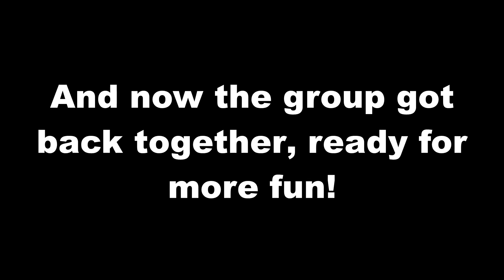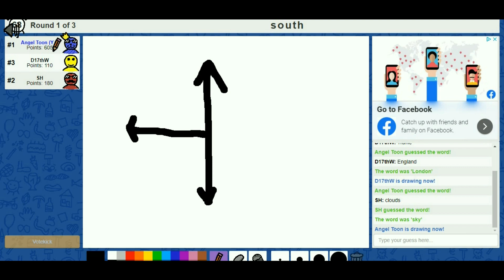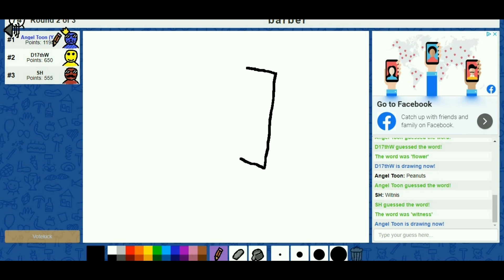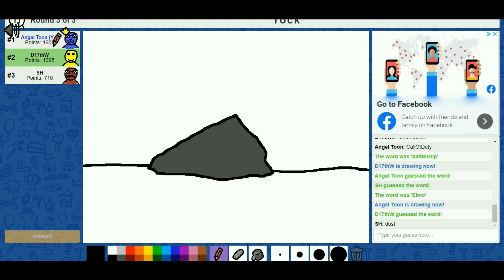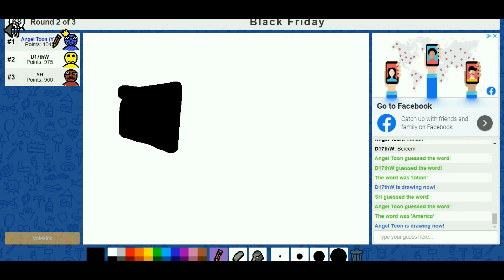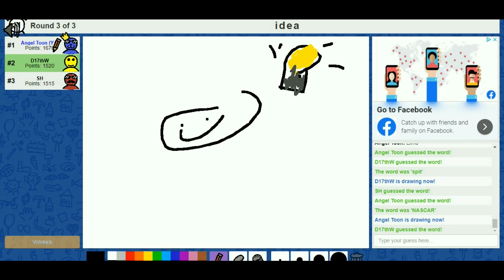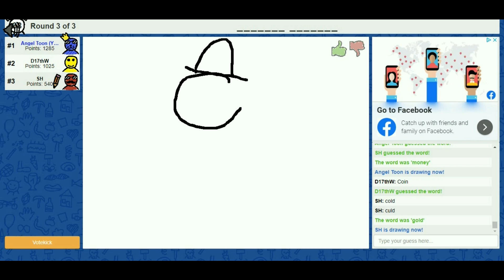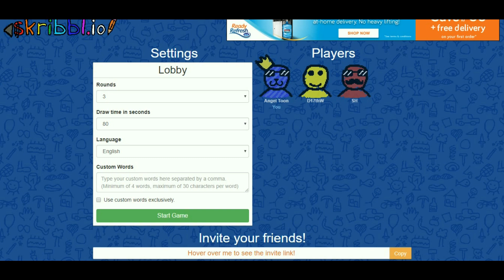ANGEL PLAYS! Skribbl.io (ft. CIA 742, Neon_Moto, and Doctor 17th Who)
It's been so long since the last time I've done a video with this guys! Now we got back together and decided to make another video, just like the old days! This time, we're playing Skribbl.io! (NOTE: Neon Kitty is in the vid, just not playing the game for his reasons. Also, apologizes for my mic glitching up during the vid! Idk why it does that every time I play a game. And at the near end of the video, my voice recording became a little off, so you may hear it at the wrong moments.)